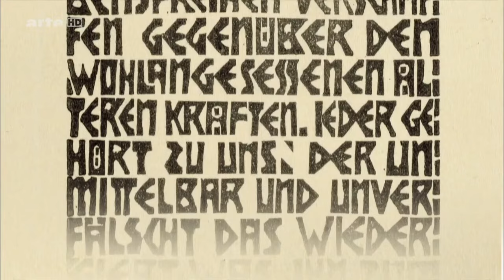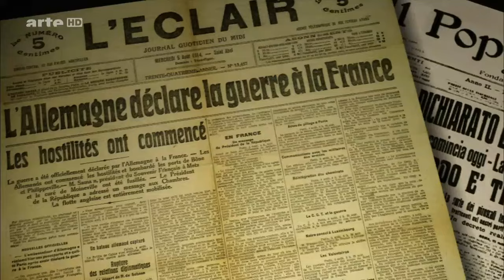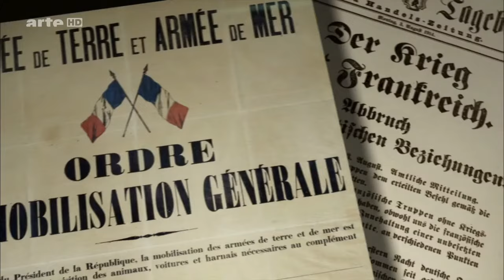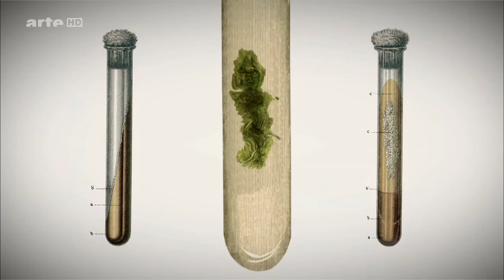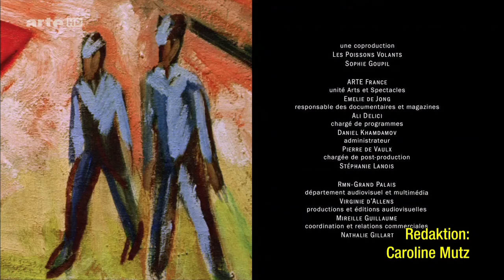Hundert Meisterwerke und ihre Geheimnisse - Frankfurter Westhafen (1916, Ernst Ludwig Kirchner)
13. Folge der 24-tlg. Doku F 2016 von Clément Cogitore.

In seinem Gemälde “Der Westhafen in Frankfurt am Main” – eine geometrische Komposition in lebhaften Farben, mit kantigen, holzschnittartigen Linien – stellt Ernst Ludwig Kirchner den Frankfurter Industriehafen dar, wie er sich ihm 1916 bietet: Der Betrieb arbeitet kriegsbedingt auf Sparflamme, die Party ist vorbei.
Ernst Ludwig Kirchners gesamtes Schaffen spiegelt die unruhige Periode der deutschen Geschichte wider, die vom Niedergang Preußens bis zum Beginn der Nazizeit reicht. Kirchner gründet 1905 zusammen mit anderen Malern die expressionistische Künstlergruppe “Brücke”. Ihr vermutlich von Nietzsche inspirierter Name ist Programm: Die Vereinigung wollte sich, wie auf einem Handzettel zu lesen war, “Lebensfreiheit verschaffen gegenüber den wohlangesessenen, älteren Kräften”. Tabuthemen sollten unmittelbar angegangen werden. In seinem Gemälde “Westhafen Frankfurt am Main”, eine geometrische Komposition in lebhaften Farben, mit kantigen, holzschnittartigen Linien stellt Kirchner den Frankfurter Industriehafen dar, wie er sich ihm 1916 bietet: Der Betrieb arbeitet kriegsbedingt auf Sparflamme. Der wehrdienstuntauglich geschriebene Kirchner weilt zur Genesung in einem Sanatorium im Taunus, unter schweren Depressionen leidend. Das fleißige Deutschland steckt all seine Kraft in den Krieg, und die Söhne des Landes sterben in den Schützengräben von Verdun. Der im Hintergrund des Bildes vorbeifahrende Zug transportiert wahrscheinlich Kanonen oder Kanonenfutter. “Schwerer als alles andere lastet der Druck des Krieges und die überhandnehmende Oberflächlichkeit. Ich habe immer den Eindruck eines blutigen Karnevals. Wie soll das alles enden …?”, schreibt Kirchner am 12. November 1916. Die Zukunft, die sein bedrückender Wachtraum ankündigt, gestaltet sich noch finsterer als die Vorahnungen des Künstlers: Kirchners Werk wird von den Nazis als “entartetet” deklariert. Mehr als 600 seiner Arbeiten werden aus den Museen entfernt, anschließend verkauft oder verbrannt. Und die Züge, die Kirchner scheinbar vorausahnend malte, werden später tatsächlich Richtung Konzentrationslager fahren.